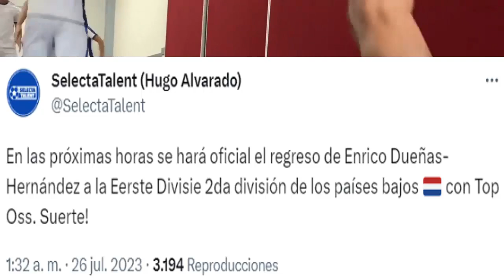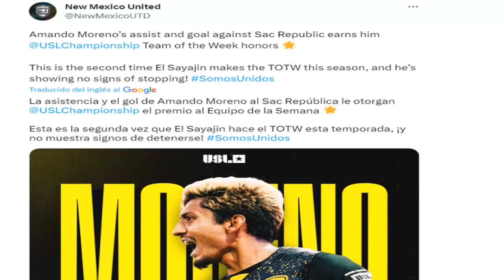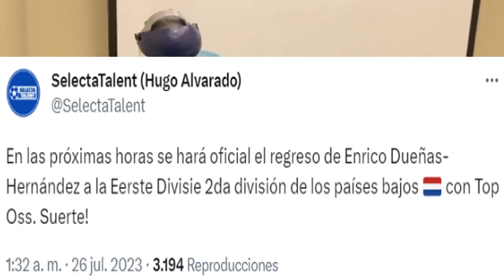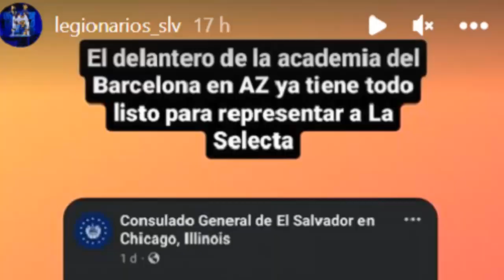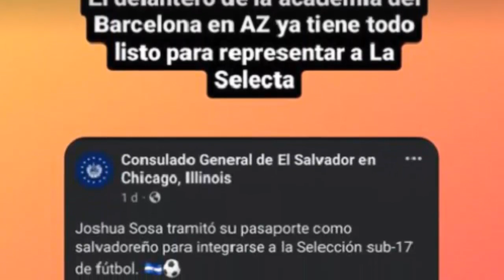¡SALVADOREÑO a PRUEBA en Brasil 🇧🇷 | Del BARÇA irá a La Selecta | Moreno 11 IDEAL